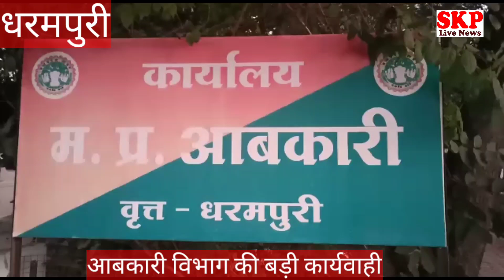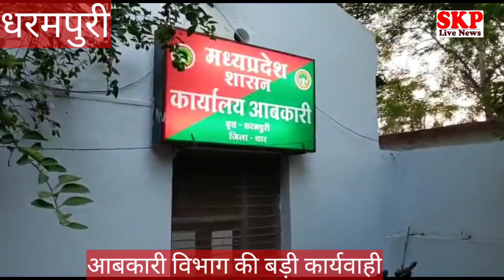धरमपुरी ।लाखो की अवैध शराब पर आबकारी विभाग की कार्यवाही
धार जिले के
धरमपुरी में आबकारी विभाग ने बड़ी कार्रवाई करते हुए आइसर वाहन से डेढ़ सौ पेटी  माउंट बीयर की जप्त करि  है और 2 आरोपियों को भी गिरफ्तार किया है, आबकारी विभाग धरमपुरी टीम ने यह कार्रवाई मुखबिर कि सूचना के आधार पर खलघाट टोल टैक्स के समीप करी है, वही इस कार्रवाई के बाद अवैध शराब का व्यापार करने वालों में हड़कंप मच गया है, वाहन सहित जप्त शराब की कीमत 15 लाख रुपये आंकी जा रही है, वहीं आरोपी प्रताप सोलंकी और विकास मुनिया के खिलाफ आबकारी अधिनियम के तहत कार्रवाई की गई है।